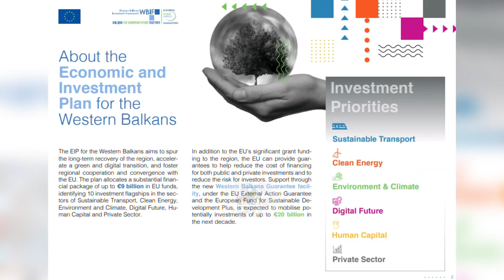Top News - Korridori i Mesdheut në Shqipëri /Nga termocentrali diellor tek bypassi i Tiranës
Komisioni Europian ka publikuar hartën e investimeve strategjike dhe projekteve në Ballkanin Perëndimor, ku parashikon plot 21 projekte, me vlerë totale 3,2 miliardë euro, nga të cilat tre investime do të shtrihen në vendin tonë.

Në projektin e quajtuar: korridori i Mesdheut, janë aprovuar dy investime, bypassi i Tiranës  dhe linja hekurudhore Vorë -  Hani i Hotit. Bypassi i Tiranës, do të ketë një shtrirje prej  21.5 kilometrash dhe do të lidhë autostradat Tiranë – Durrës dhe Tiranë – Elbasan. Në raportin e Komisionit Europian, thuhet se ky projekt synon të kanalizojë trafikun larg kryeqytetit dhe të krijojë një sistem transporti më efikas, të integruar në bërthamën rrugore rajonale dhe evropiane. Bypass-i i Tiranës është pjesë e autostradës Adriatiko-Joniane, e cilësuar edhe si Autostrada Blu, e cila do të krijojë një urë lidhëse nga Trieste në Itali në Greqi, dhe do të degëzohet në Slloveni, Kroaci, Mali të Zi dhe Shqipëri.

Projekti  Vorë – Hani i Hotit,  do të rehabilitojë 120 km të linjës hekurudhore dhe 12 stacione hekurudhore, duke përfshirë sinjalizim të  ri dhe përmirësim të sigurisë, nga Vora deri në kufi me  Malin e Zi.  Projekti i tretë në Shqipëri, është ndërtimi i termocentralit diellor fotovoltaik lundrues të Vaut të Dejës. Ky investim për energji të rinovueshme do të instalojë një termocentral diellor fotovoltaik lundrues në Vaun e Dejës. Ky projekt do të jetë termocentrali i parë hibrid lundrues diellor në rajon për një hidrocentral të madhësisë së mesme dhe do të aplikojë për herë të parë  teknologjinë “Purefloats” në Ballkanin Perëndimor.